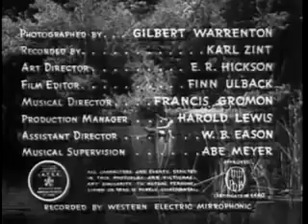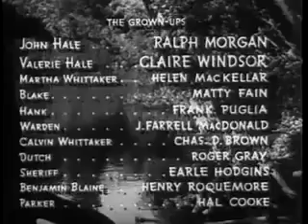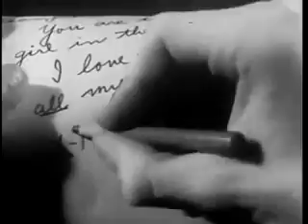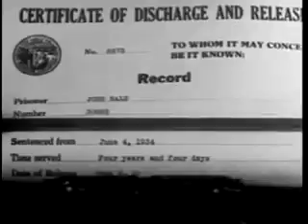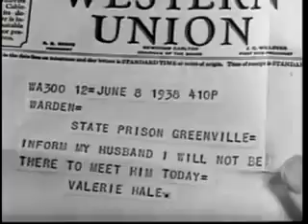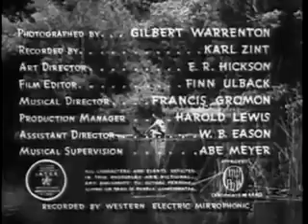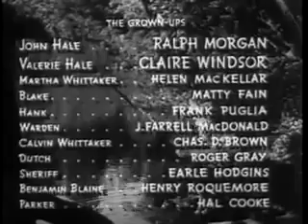Barefoot Boy 1938